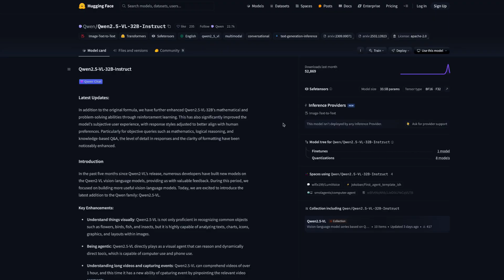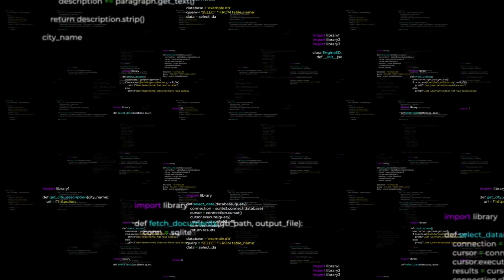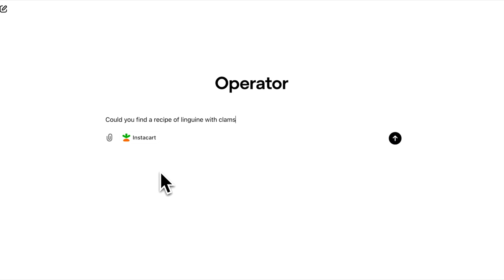Are Open Source AI Agents the Future?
🔓 Will AI agents be dominated by proprietary systems like ChatGPT or open-source alternatives? Manus AI represents an interesting middle ground—built with some open components including Alibaba's Qwen while maintaining proprietary elements. Proprietary systems benefit from massive resources and controlled development (like iPhone), while open-source enables global innovation, transparency, and customization (like Android). The ideal future involves a balanced ecosystem where proprietary systems push boundaries while open-source provides accessible options and specialized solutions!